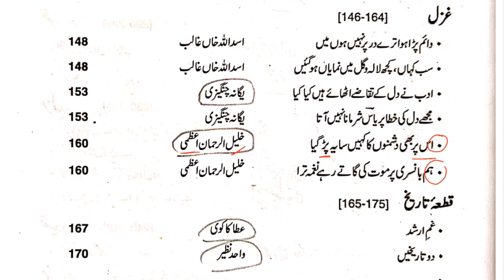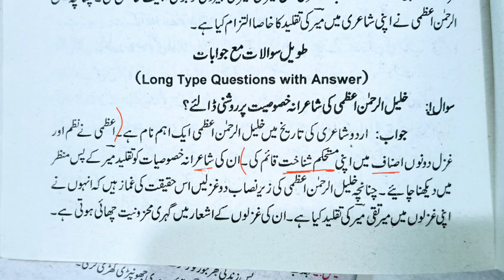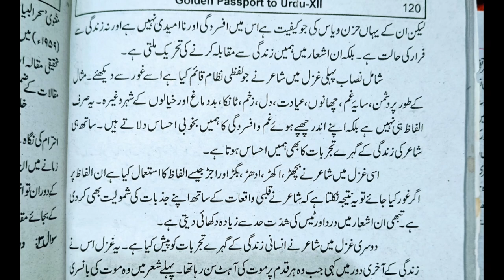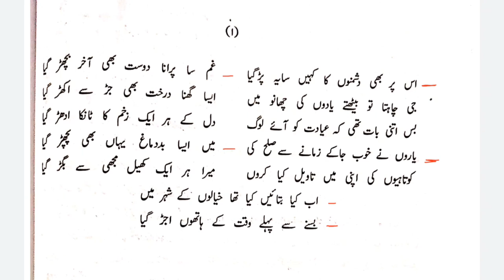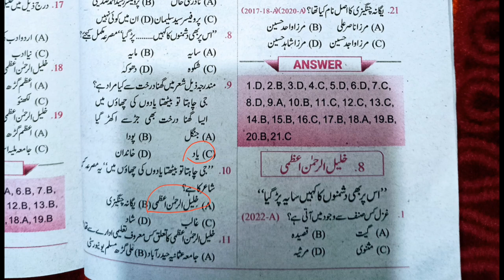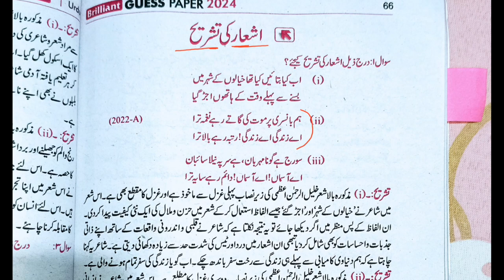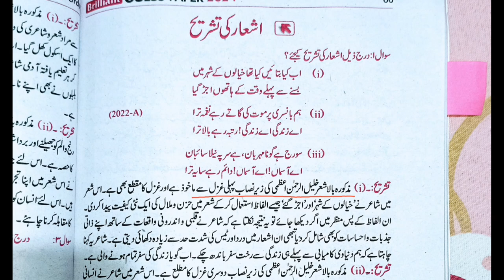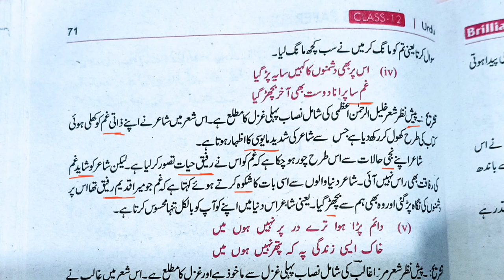Class 12 Urdu Chapter 22 & 23 | Khalil ur Rahman Ki Ghazal | All Objective & Subjective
Khalil Ur Rahman Ki Ghazal Goi
Khalil ur Rahman Ki Halat e Zindagi
Khalil ur Rahman Ke Ash'aar Ki Tashreeh

Class 12th Urdu Bihar board 👉 Kahkashan part 2👇👇👇
Class 12th Chapter 22 & 23👉  Subjective Questions
Class 12th Chapter 22 & 23👉 Short Questions
Class 12th Chapter 22 & 23👉 Objective Questions

Is video में हम Class 12th Bihar board Urdu ke Chapter 22 & 23 ke Saare questions & Answers solve karenge, और saath ही saath pichle 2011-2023 ke Questions paper

In this video 👇👇👇
class12urdu
12th class Urdu Bihar board
12th Urdu model paper
12th Urdu guess paper
12th Urdu question Bank
12th Urdu previous year questions
Bihar board Urdu
Bihar board Urdu 2024 vvi objectives
Urdu kaise pahen
Urdu Grammar
Urdu vyaakran
Urdu notes
12th Class Bihar board Urdu vvi question
Urdu 100 marks
Urdu lessons
Urdu ki taiyari kaise Karen
‎@Musings of English